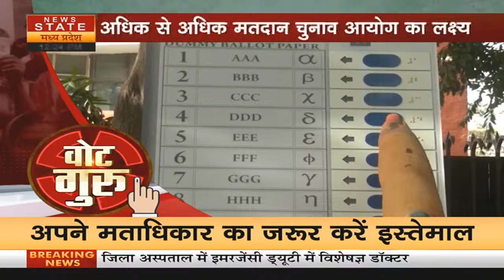Lok Sabha Election: अब कोई नहीं रहेगा वोटिंग से वंचित, घर बैठे ही दिव्यांग मतदाता उठा सकेंगे सुविधा